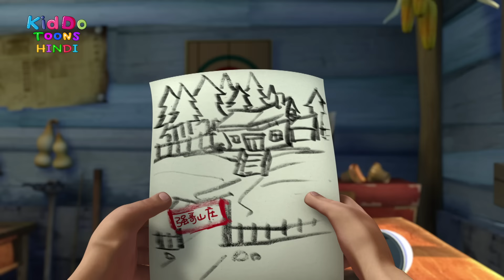Bablu Dablu Hindi Cartoon Big Magic | Boonie Bears Compilation | Kiddo Toons Hindi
Boonie Bears Sensational Summer Compilation ep 1,2